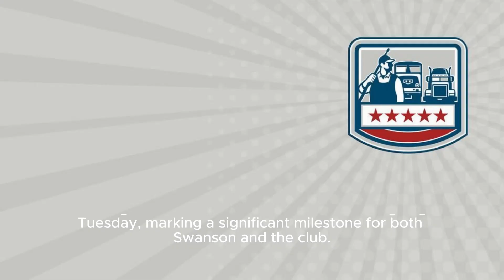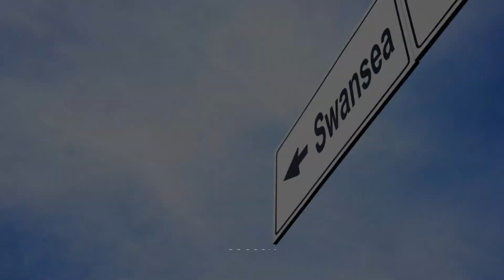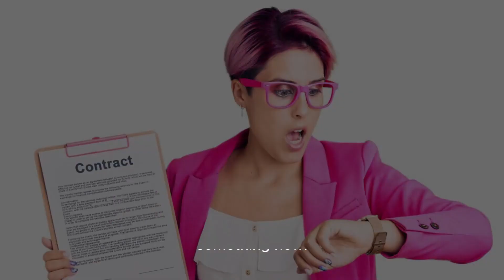Mallory Swanson Signs Record-breaking Nwsl Contract With Chicago Red Stars: 'it's The Star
O Red Stars In The National Women's Soccer League (nwsl). This Historic Signing Not Only Demonstrates The Growing Popularity And Recognition Of Women's Sports But Also Signifies A Major Leap Forward In The Financial Investment In Women's Soccer. In The Video, We Will Discuss Mallory Swanson's Impressive Achievements On The National And International Stage, Highlighting Her Skills, Strengths, And Contributions To The Game. We Will Delve Into The Details Of Her Record-breaking Nwsl Contract With The Chicago Red Stars, Shedding Light On The Significance Of This Deal For Women's Soccer As A Whole. Title: Mallory Swanson Signs Record-breaking Nwsl Contract With Chicago Red Stars: Champions Of Equality Hashtags: malloryswanson nwsl chicagoredstars womenssoccer breakingrecords Description: In This Video, We Dive Into The Groundbreaking Signing Of Mallory Swanson, A Trailblazing Player In Women's Soccer. Mallory Has Officially Become The Highest-paid Player In The History Of The Nwsl, Signing A Historic Contract With The Chicago Red Stars. We Explore Mallory's Incredible Journey, From Her Rise Through The Ranks Of The United States Women's National Team To Her Remarkable Achievements On The International Stage. Join Us As We Celebrate This Monumental Milestone For Women's Sports And Discuss How This Deal Signifies A New Era Of Equality And Recognition For Women's Soccer. Description Hashtags: womenssports trailblazer recordbreakingdeal womeninsoccer empowerment Tags: Mallory Swanson, Nwsl Contract, Chicago Red Stars, Women's Soccer, Record-breaking Deal, Women's Sports, Equality, United States Women's National Team Mallory Swanson Signs Record-breaking Nwsl Contract With Chicago Red Stars: 'it's The Start Of Something New' - Cbs Sports | Breaking News: Mallory Swanson Signs Record-breaking Nwsl Contract With Chicago Red Stars!